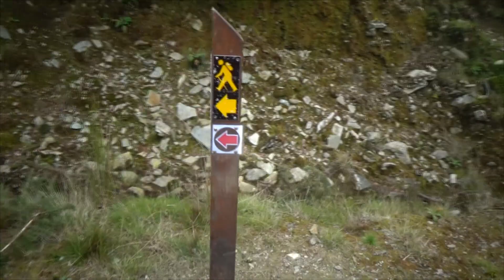wicklow glendalough 09 2017